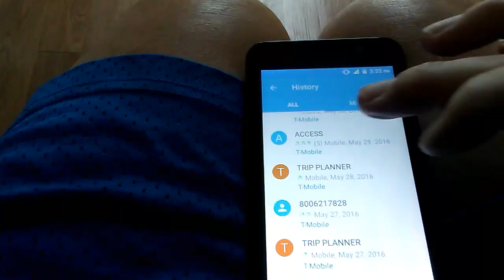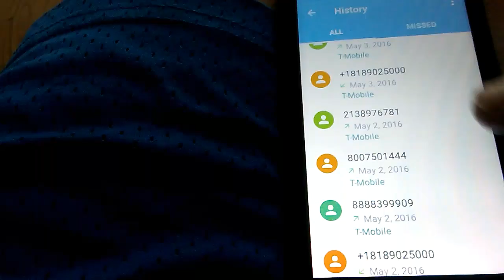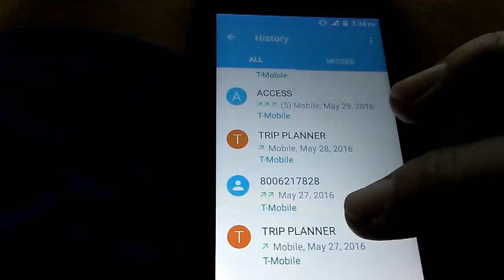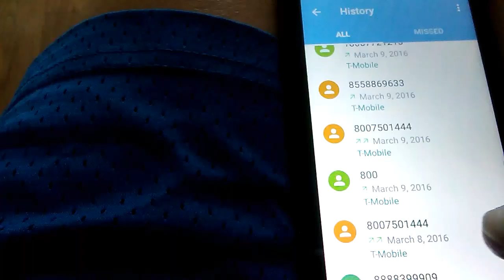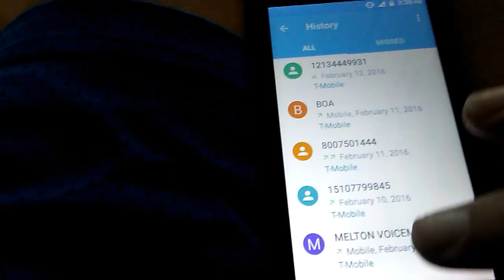ALL CALLS (12-2016 THRU 5-2016) TO AND FROM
2 PHONES UNACCOUNTED FOR. THE FIRST PHONE WITH A SMALL MICROSCREEN MIGHT HAVE BEEN STOLEN THE LATTER DAY SINNERS WITH HALF THE STUFF I COULDN'T GET OUT OF ROOM 433 IN THE BALTIMORE HOTEL. I'LL KEEP LOOKING FOR THAT ONE AND THE FIRST 4140 PHONE AS WELL. BUT IT MIGHT HAVE BEEN STOLEN BY THE BURLINGTON CONVALESCENT HOSPITAL WITH MY POSTERS AND SOME OTHER STUFF.